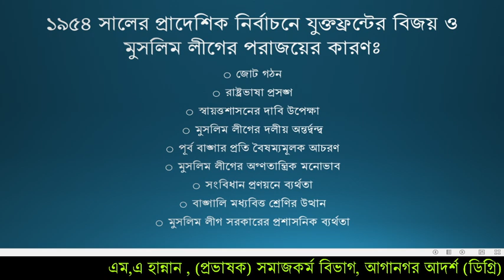১৯৫৪ সালের প্রাদেশিক নির্বাচনে যুক্তফ্রন্টের বিজয় ও মুসলিম লীগের পরাজয়ের কারন: